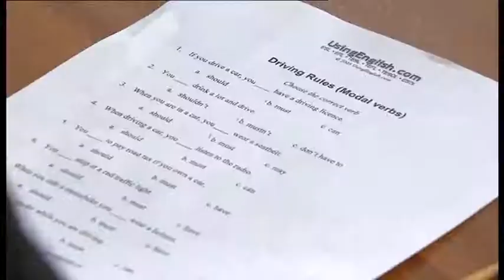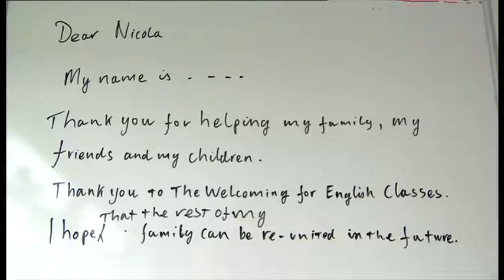Scotland passes 1000 Syrian refugees milestone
Scotland has now accepted more than a 1000 Syrian refugees over the past year, around a 1/3 of the UK total. What's been their experience and are there integration problems ahead?